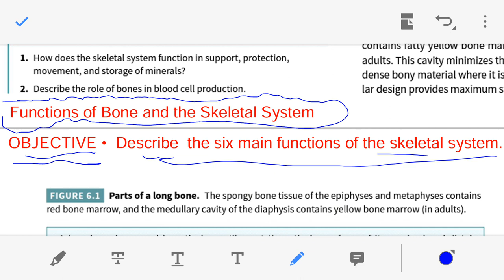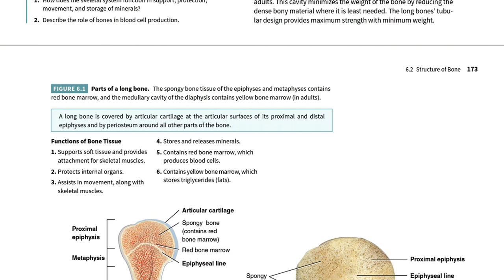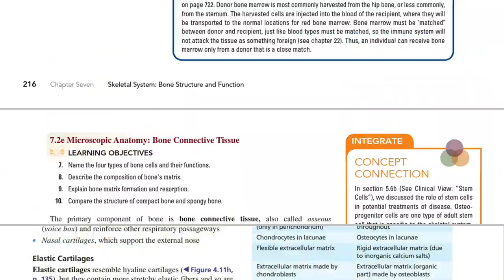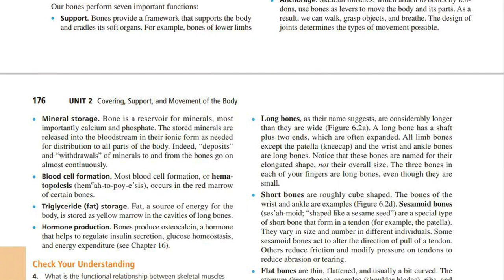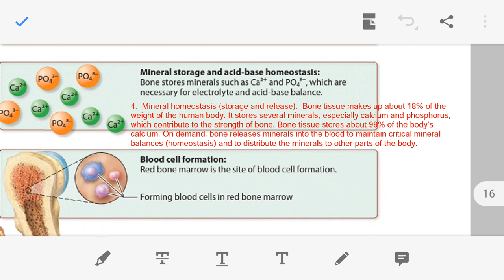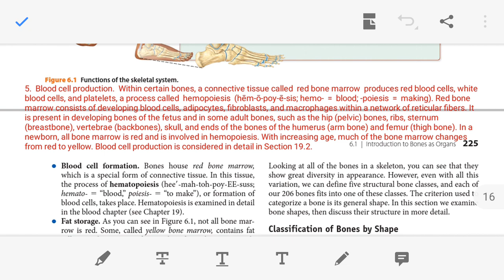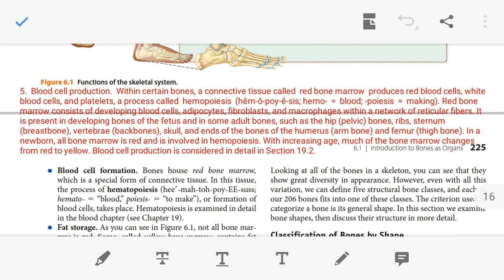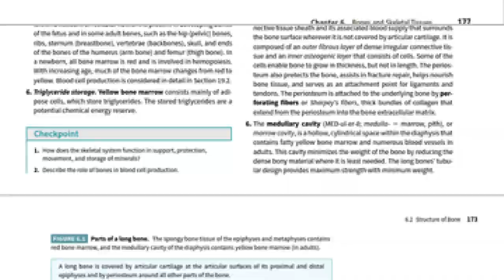Functions of Bone and the Skeletal System in Gujarati